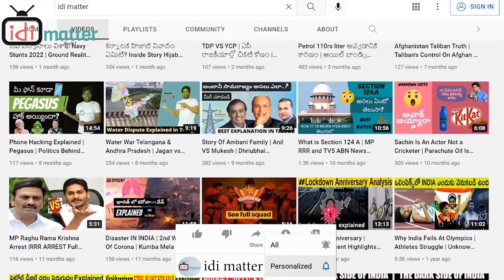Liger Movie | Public Talk Review Vizag | Vijay Deverakonda | Ananya | Puri Jagannadh | idi matter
Video disclaimer:- whatever information has been shared best of my knowledge based on internet research and i do not hold any responsibility that the information is 100% factually correct or relevant.